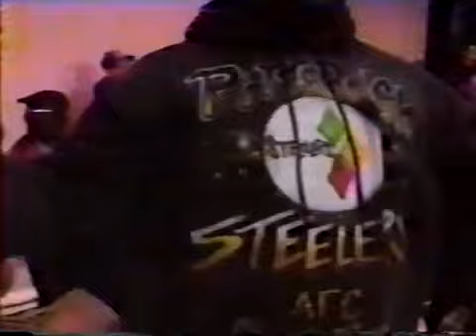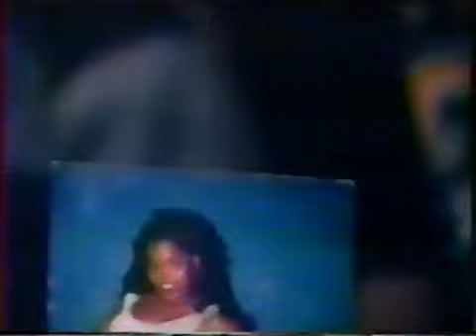USWA TV January 20th 1996